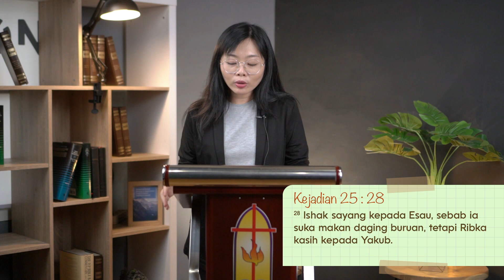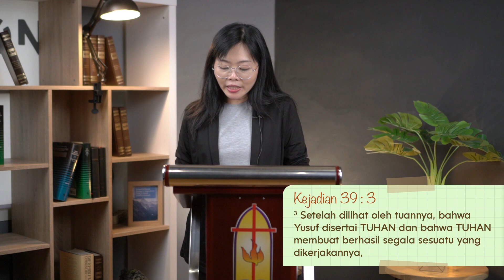11 April 2021 - Keluarga tempat Berteduh atau Berperang? - Ev. Carolina Soputri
Aloha!
Glad to see you again with us at JRC Online Service - 11 April 2021. 😊
Jangan lupa untuk mempersiapkan diri + catatan kalian untuk Ibadah hari ini.

Joy Reformed Community adalah sebuah komunitas bagi setiap jiwa yang rindu untuk berakar, bertumbuh dan berbuah di dalam Kristus. Kami percaya bahwa panggilan Tuhan bagi setiap orang adalah untuk menemukan rest di dalam Dia.